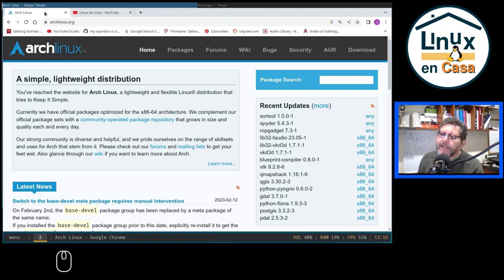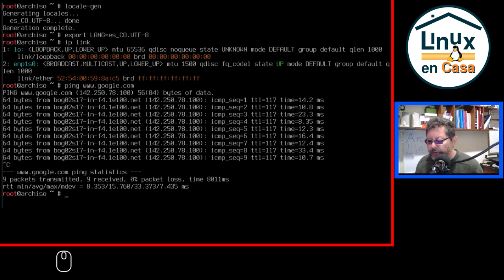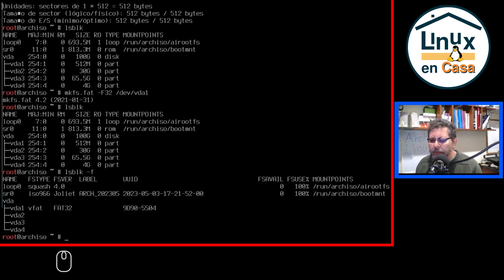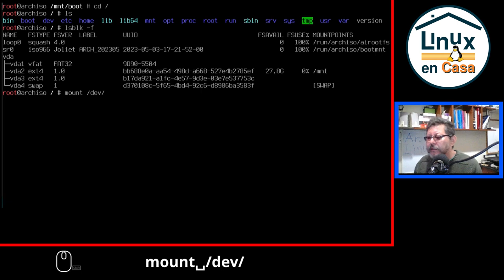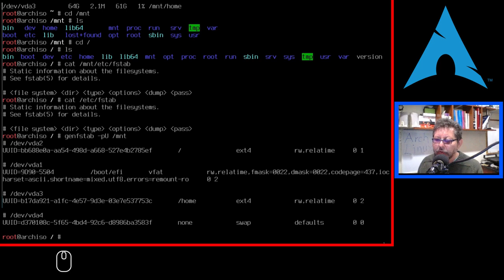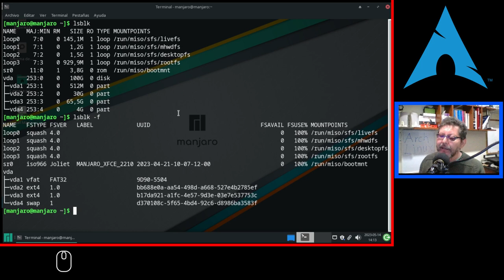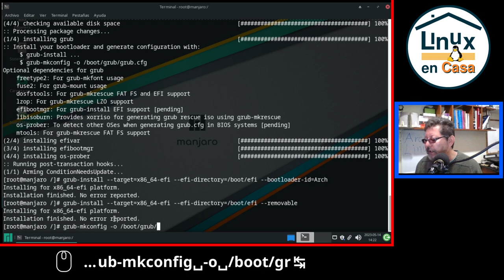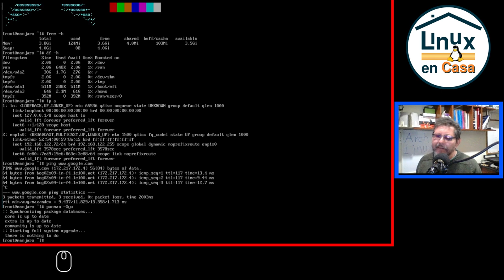Instalación Manual de Arch Linux [UEFI/GPT]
Explicación detallada y paso a paso de la Instalación de Arch Linux en modo UEFI/GPT creando 4 particiones - efi, raiz, home y swap.
La instalación se hace en VM VirtManager para que los comandos se muestren lo mejor posible.

00:00  Arch Linux
01:07  Crear VM - VirtManager
02:47  Arrancar VM - Arch Linux
04:05  Preinstalación
11:10  Particionar el Disco Duro
18:14  Formatear las particiones
21:35  Montar las particiones
32:05  Instalar sistema base - pacstrap
35:50  Crear archivo fstab
39:55  arch-chroot
42:50  chroot desde manjaro
53:30  Instalar GRUB
57:45  password y paquetes de red
01:00:15  Reinicio
01:01:50  Arch Linux - Instalación mínima
01:02:30  Activar Conexión de Internet